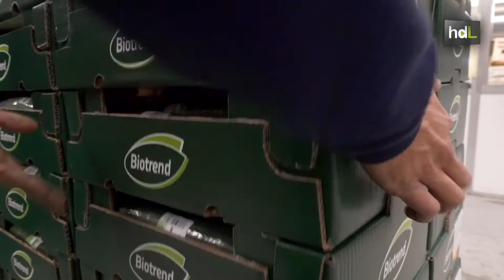HDL Fernando Martín, productos subtropicales y ecológicos con vocación exportadora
Fernando Martín es el gerente de PROCAM, una empresa motrileña que canaliza la producción de más de 70 agricultores especializados en productos subtropicales, tomates y pepinos, especialmente ecológicos, que suponen el 70 % de su facturación. Está presente en una docena de mercados en los que ha ido entrando, de manera progresiva, desde la fundación de la empresa en 1983.